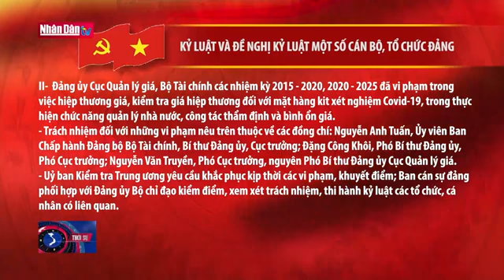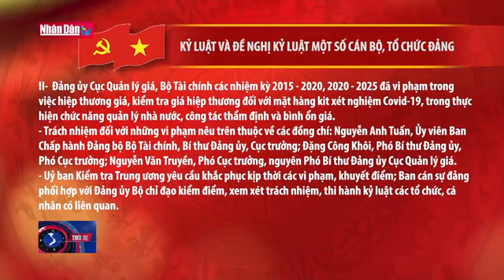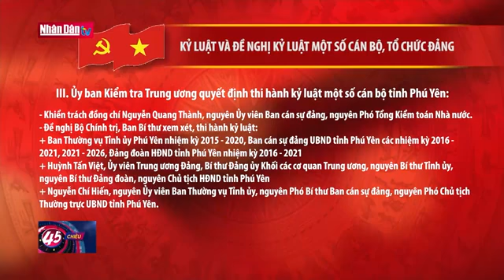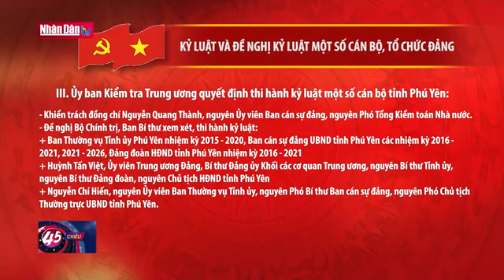Kỷ luật và đề nghị kỷ luật một số cán bộ, tổ chức Đảng